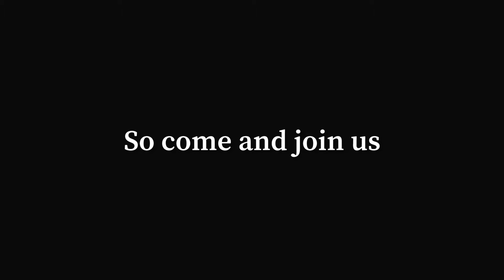SHOWTIME!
We take the stage for the very first time tonight at Bolton’s Albert Hall 🎭 Linked below is our program and tickets to the show! Which will be on until next Saturday the 14th of August. If you’re joining us this evening make sure to tag us on social media in your posts. Now let’s show you what BirdsongInBedlam is all about! 🖤